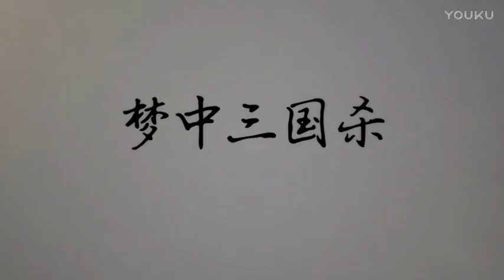三国杀【百坑讲坛】第127期外传·5次酒杀的传说————梦中三国杀·半个橙子解说 高清